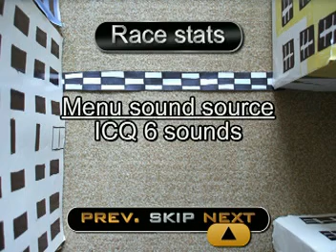race animation - Brauch vier Schnell 3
Iam glad you like this video.But it was big work on these movies so I m gona stop making Brauch vier Schnell series.But i decided to do something other race movies.As i sayd,till christmasts there will maybe be some new movies!!
This is my third and last Brauch vier Schnell stopmotion car race movie made in pc game style.Making this movie takes two months so enjoy and feel free to comment and subscribe.